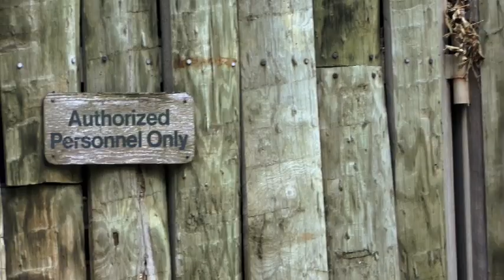Saint James Zoo - Episode 1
Just another day at the zoo!